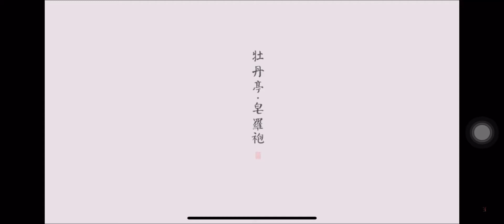FinalVideo 1648233196 552140